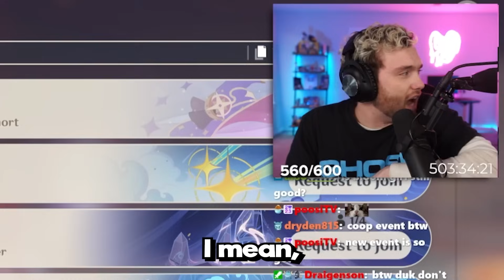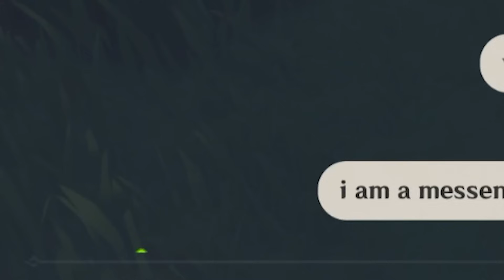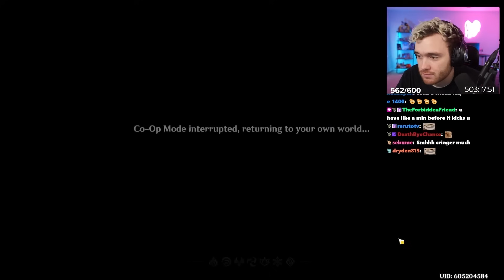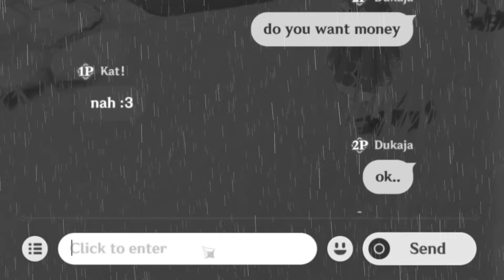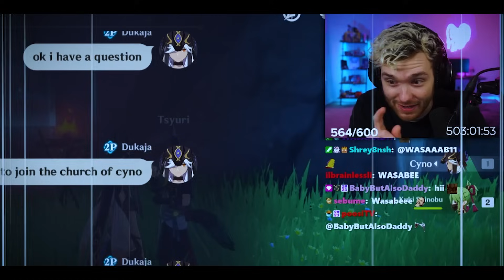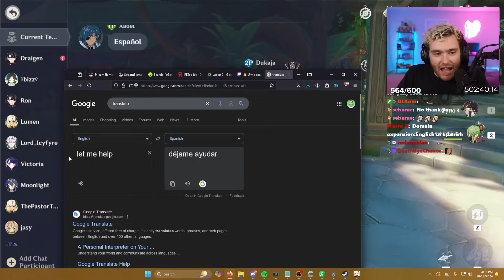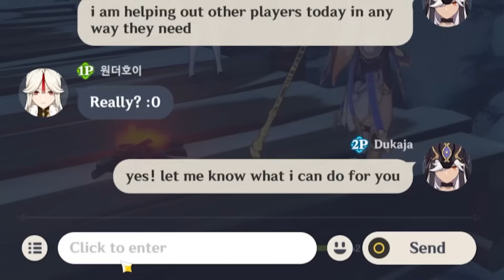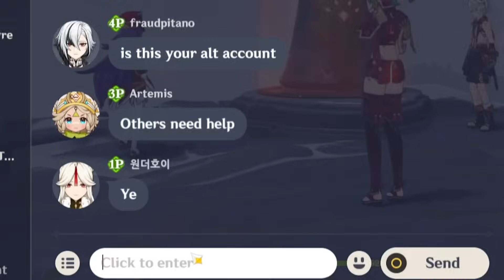I Spent A Day With LOW LEVEL Genshin Players Again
(0:00) Paying Da Bills
(3:01) Helping The World